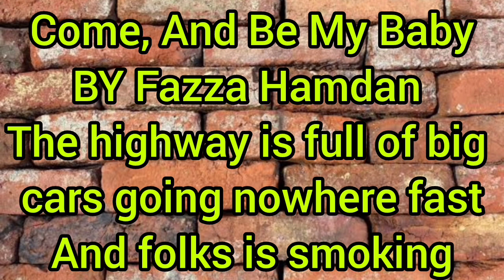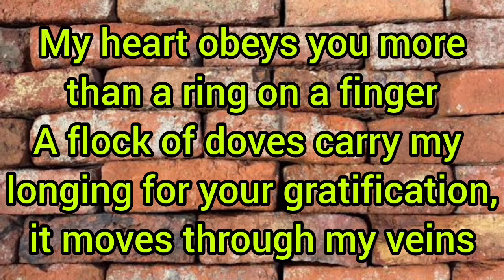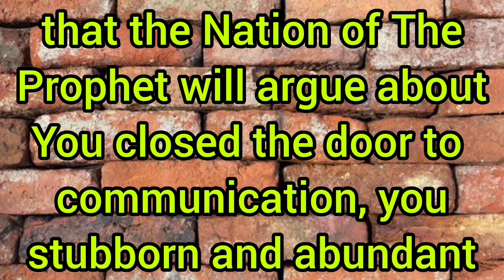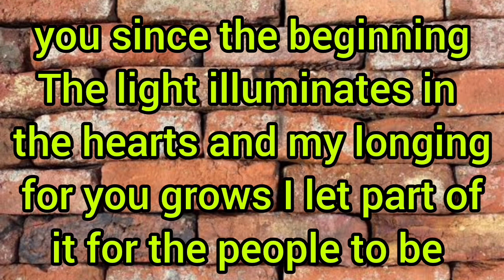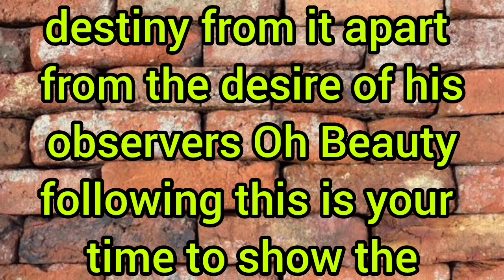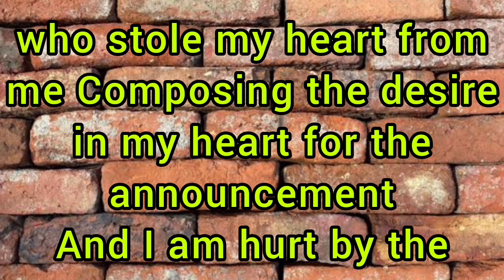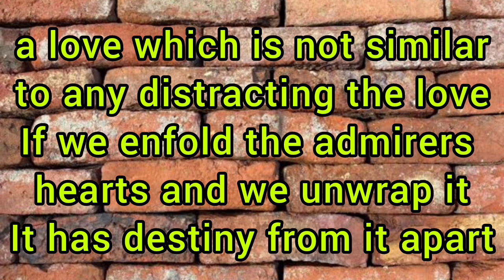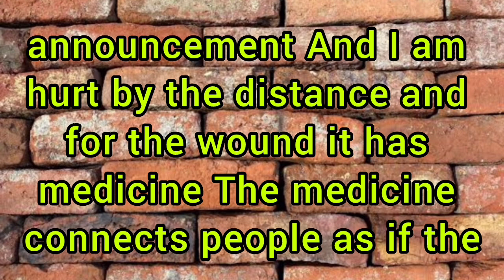Sheikh Hamdan Poetry | Come to be My Baby | Fazza Love Story | Fazza Poems Hamdan|Fazza Poems 555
Sheikh Hamdan Poetry | Come to be My Baby | Fazza Love Story | Fazza Poems Sheikh Hamdan|Fazza Poems 555
faz, faz3, fazza, sheikh, sheikh Hamdan, sheikh hamdan poems in
english,
omar khayyam poems,
morgan freeman reading
poetry,
disney junior poems,
khalil gibran poems,
francisco,
tajweed poem,
president poems,
pablo neruda poems,
fazza poems,
william wordsworth poems,
tajweed poem tuhfatul
athfal,
ralph waldo emerson
poems,
mubarak siddiqui funny
poetry,
hamdan bin mohammed al
maktoum,
fazza prince of dubai,
abdulrahman hassan poem,
michael rosen poems,
islamic poems,
desiderata in english,
mishary rashid alafasy
poem,
jazariyyah tajweed poem,
Content gap for Shorts,
martin luther king poem,
sheikh mansour al salimi
poem,
rumi poems in english,
helena bonham carter
poetry,
charles bukowski poem,
amiri baraka poems,
principe de dubai,
mahmoud darwish poems,
zia mohiuddin poetry,
Fazza Poems,
fazza house,
fazza horse,
fazza honda,
fazza helicopter,
hamdan fazza,
Fazaa Poems 5,
amor oculto jinn fazza,
fazza kids,
fazza king of dubai,
fazza kindness,
fazza khabib,
faza king,
fajar koutuk,
faja kongo,
fazza ki kitni wife hai,
king fazza,
fazza lion,
fazza lifestyle 2024,
fazza london,
fazza life story,
fazza love,
fazza latest,
little fazza,
fazza mother,
fazza marriage,
fazza mom,
fazza music,
quien es fazza en dubai,Sheikh hamdan fazza,
Fazza team,
fazza poems ,
fazza love poemns ,
fazza ,
fazza poetry ,
new english fazza poems ,
fazza poem ,
fazza hamdan
new english poems ,
fazza 3 ,
fazza new poems 2024 ,